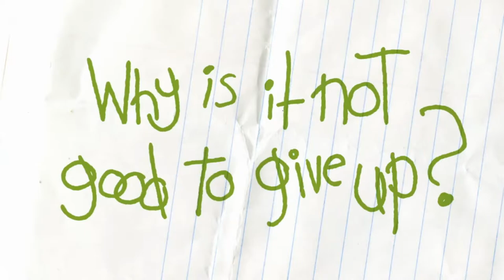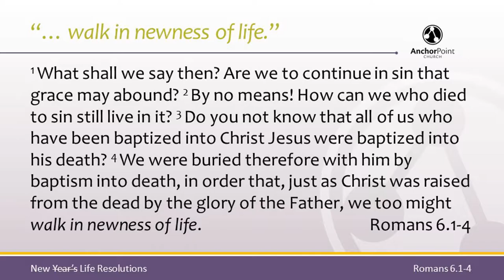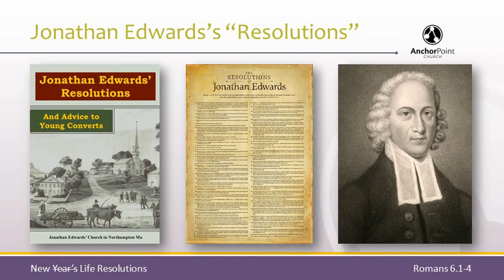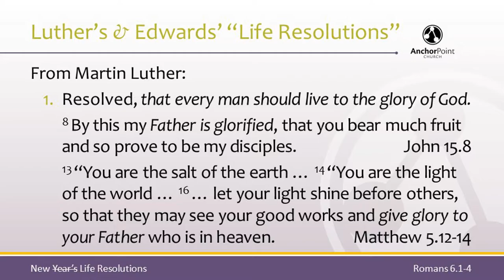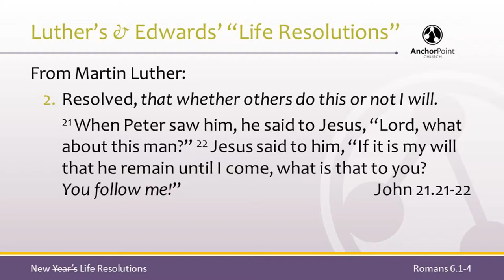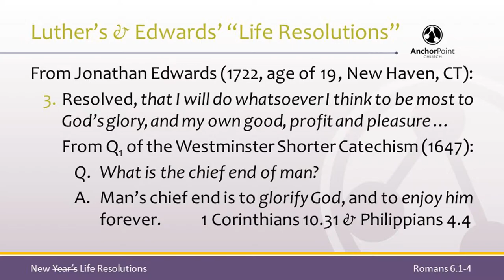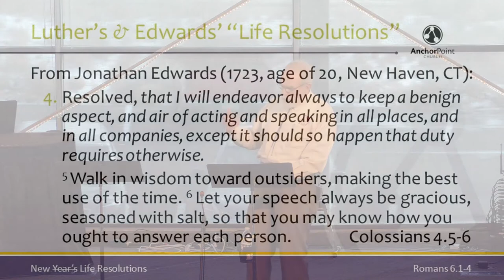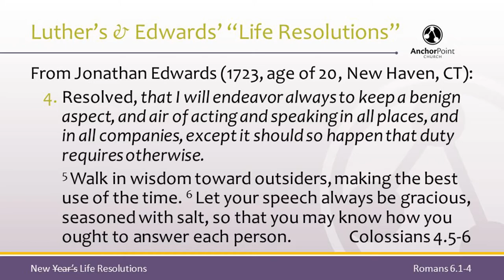New Life Resolutions: Advice for Living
Some helpful resolutions you probably shouldn't break, but we're human